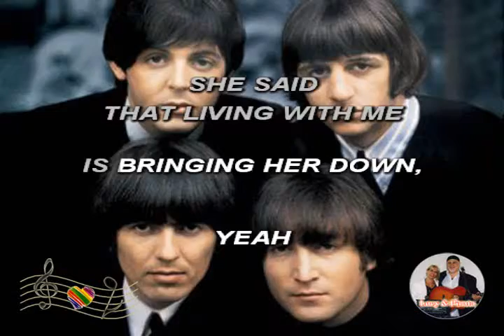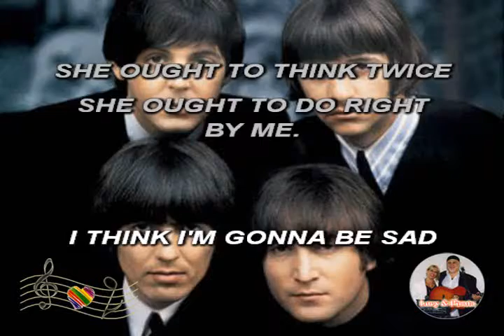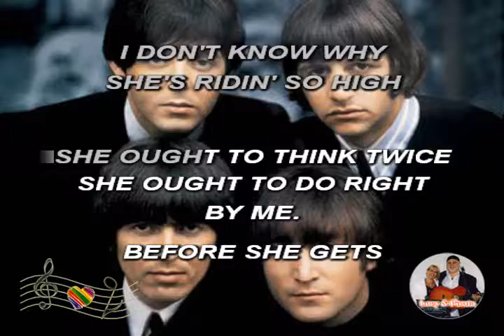(Karaoke) Ticket to ride - Beatles